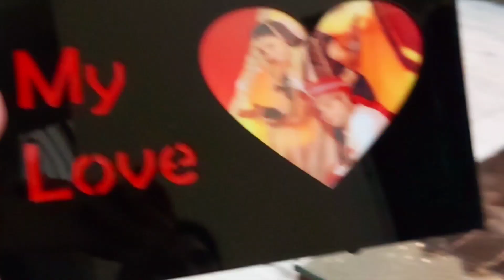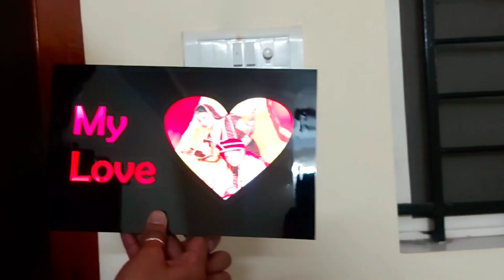आज हमसे मिलने kaun आया..और इतना प्यारा GIFT भी..dekhiye kya hai..isme ♥️ MUST WATCH FULL VLOG